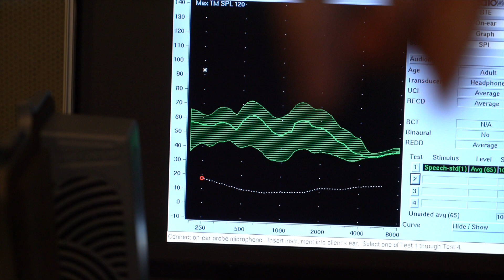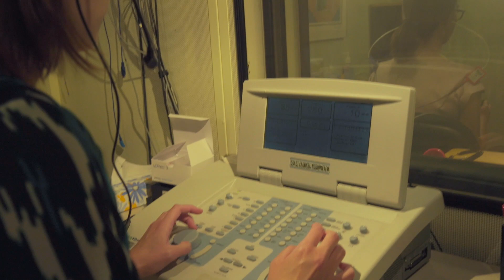Improving outcomes for children with hearing loss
While much is known about the development of children who are severely to profoundly deaf, they make up only 20% of children with hearing loss. University of Iowa researchers have been following 300 children with hearing loss for nearly 14 years, and their findings are changing lives, the field of audiology, and public policy.